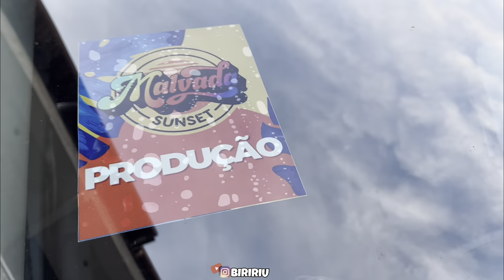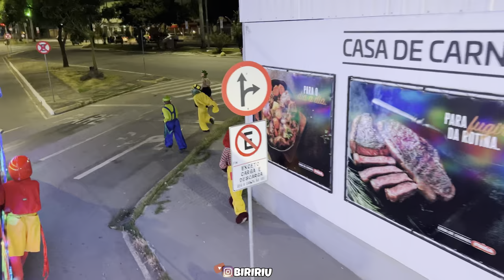VLOG • VIRGÍNIA CONTRATOU O TRENZINHO CONEXÃO DA ALEGRIA 😱‼️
ESSE VÍDEO É ESPECIAL, Pois a nossa queria Virgínia Fonseca aqui de Valadares veio comemorar seu aniversário e contratou nossa carreta para fazer um passeio até seu aniversário na expoagro, lindo demais ❤️‼️🚂

🌟Seja Bem-Vindo🌟

© Aqui Você Encontra-rá Vários Vídeos Super Legais Dos Alegres e Divertidos Personagens das Carretas e da TV. 💕🌟

💢Alegria, Vídeos Em Alta Qualidade, Super Legais e Super Divertidos.

Personagens: ☣️

Fofão: rodrigo
Chapolin: Paulão
Chiquinha: warley
Luigi: Tião
Mário: Cl
Chaves: DK
Mask: FLZIN
Kiko: Gaguinho

♦️ SIGA TAMBÉM NOSSA PÁGINA♦️

Siga também: ‼️